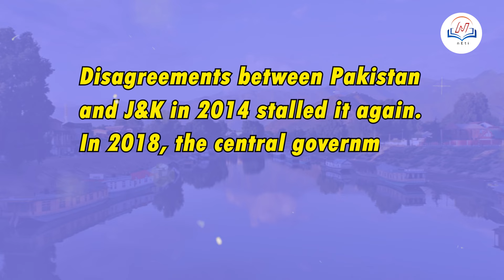India's Shahpur Kandi Dam Dispute, A Water Strike on Pakistan | Water Terrorism | Indus Water Treaty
India's completion of the Shahpur Kandi Dam on the Ravi river sparks controversy with Pakistan, as accusations of 'Water Terrorism' emerge.

Delve into the background of the project, its significance in the Indus Water Treaty, and the implications for regional politics and water resources.

Welcome to Neti IAS Academy – Where Aspirations Meet Achievements!

At Neti, we're more than an academy; we're your partners in conquering the realm of competitive exams, including IAS, State PCS, and more.

🌟 Why Choose Neti Academy ?
Our mission is your success. We provide a dynamic learning environment where expertise meets innovation. Join us to embark on a learning journey that goes beyond traditional methods, propelling you toward excellence.

Let's navigate the competitive landscape together.